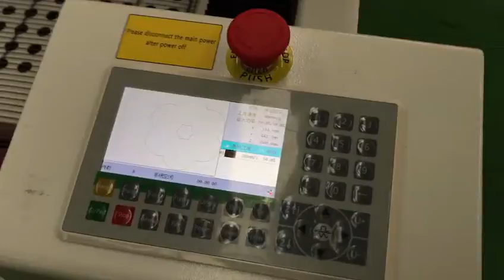Jinan Meiya double heads fabric cloth CO2 laser cutting machine with auto feeding system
Ruth